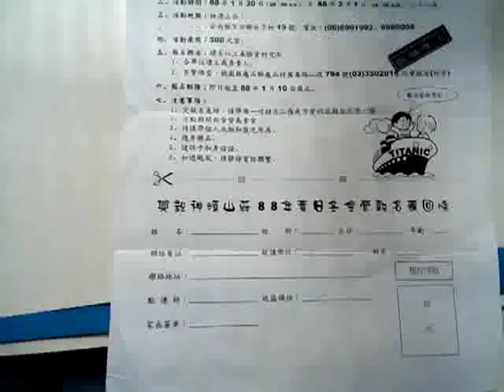VID 20150102 045625瀏覽興毅神源山莊88年黃日冬令營報名表